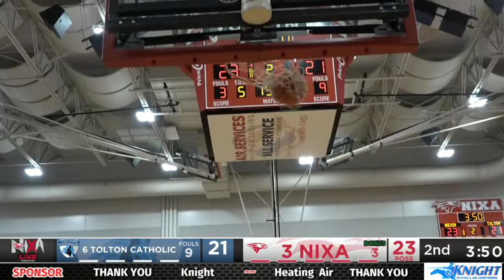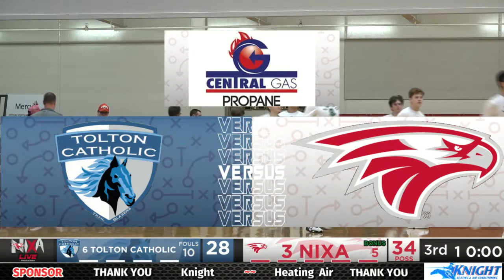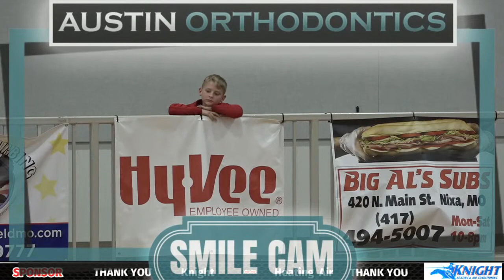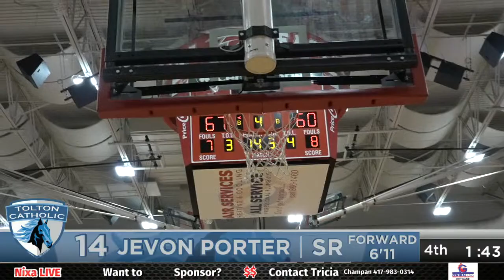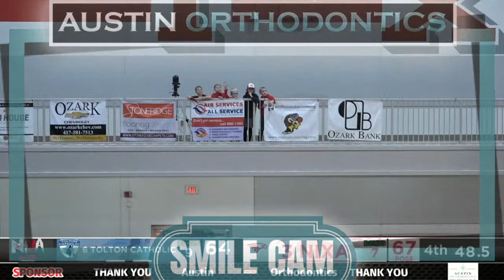Boys Basketball | HOME vs. Father Tolton Regional Catholic JV/VAR